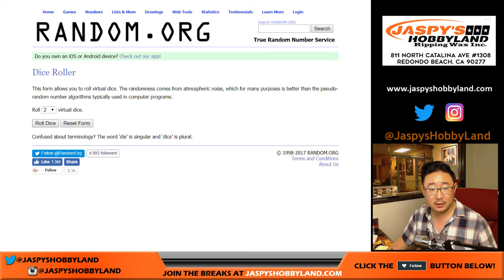We., 11/15/17 [HOLIDAY SCRATCHER] #2 - 2017 Panini Flawless Collegiate Football NFL